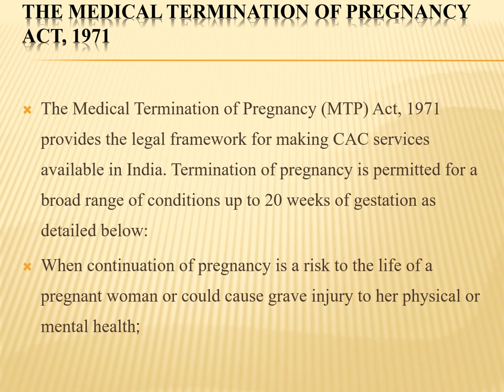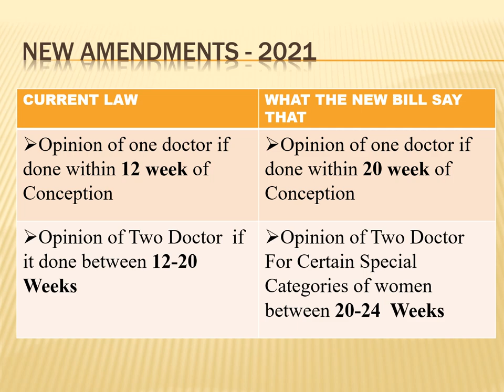A Brief Analysis of the Medical Termination of Pregnancy Amendment Bill 2021 Recorded -Adv Siddhant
Under the Indian Penal Code, 1860, voluntarily terminating a pregnancy is a criminal offence. The Medical Termination of Pregnancy Act, 1971 allows for aborting the pregnancy by medical doctors (with specified specialisation) on certain grounds.  A pregnancy maybe be terminated up to 12 weeks based on the opinion of one doctor, and up to 20 weeks based on the opinion of two doctors.  Termination is permitted only when continuance of the pregnancy would involve a risk to the life of the pregnant woman, cause grave injury to her mental or physical health (including rape and failure of birth control measures), or in the case of foetal abnormalities.  Termination is also allowed at any point during the pregnancy if there is an immediate necessity to save the woman’s life.

The Medical Termination of Pregnancy (Amendment) Bill, 2020 was introduced in Lok Sabha on March 2, 2020 and passed on March 17, 2020.  It amends the Act to increase the upper limit for termination from 20 to 24 weeks for certain categories of women, removes this limit in the case of substantial foetal abnormalities, and constitutes Medical Boards at the state-level. The Statement of Objects and Reasons of the Bill states that several cases have been filed before the Supreme Court and various High Courts seeking permission for aborting pregnancies at stages beyond the 20-weeks limit under the Act, on the grounds of foetal abnormalities or pregnancies due to rape faced by women.  It also states that with the advancement of medical technology, there is a scope to increase the upper limit for terminating pregnancies especially for vulnerable women, and in cases of severe foetal abnormality.

Join us on all Social media platforms for Legal Updates and Awareness, Notes For preparations, Subject Notes, Legal Services, Corporate Services, Judiciary Preparation Material, UPSC Study Material, and Videos.